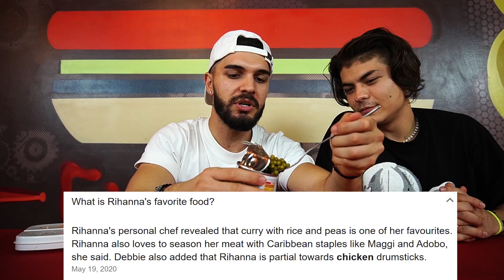INCERCAM MANCAREA FAVORITA A CELEBRITATILOR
La  30.000 de like-uri facem partea a 2-a